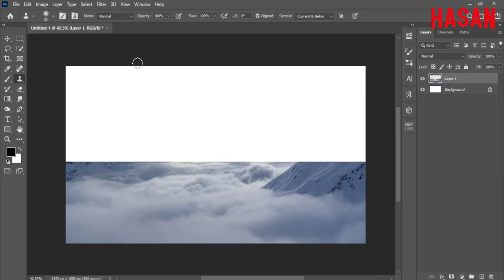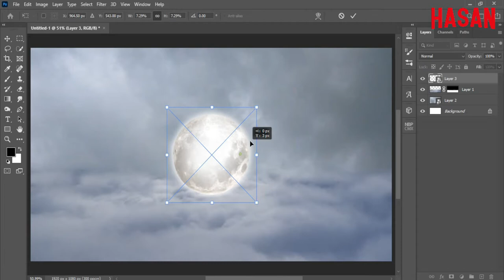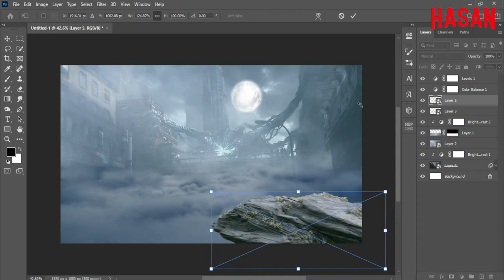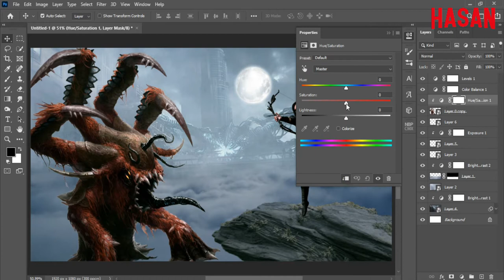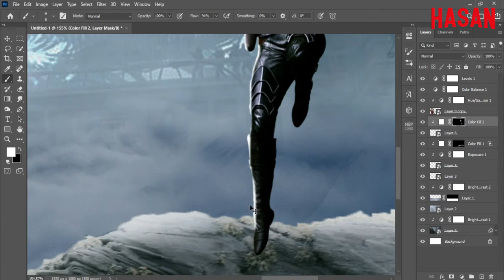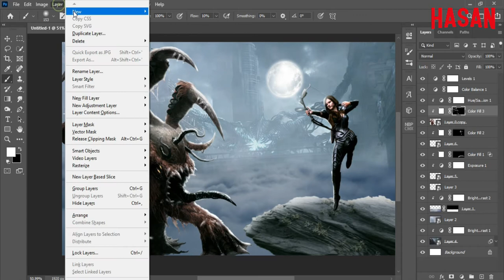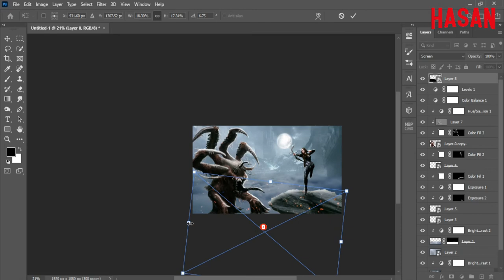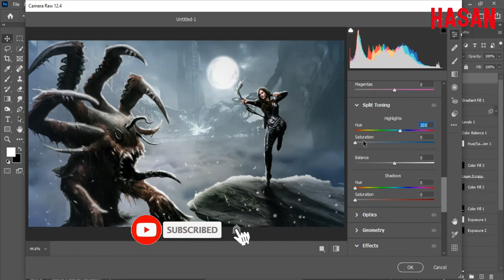Wonder Woman Concept Art Photo Manipulation Tutorial in Photoshop || Hasan Mia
Wonder Woman Concept Art Photo Manipulation Tutorial in Photoshop
Hi everyone. In this Photoshop tutorial, we'll create Wonder Woman Concept Art Photo Manipulation
Tutorial Resources: